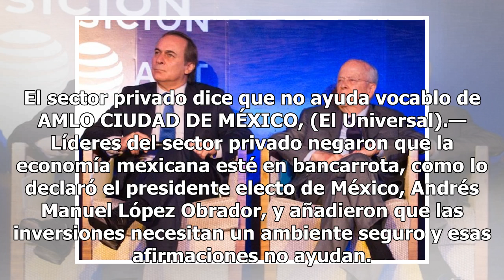Niegan bancarrota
El sector privado dice que no ayuda vocablo de AMLO CIUDAD DE MÉXICO, (El Universal).— Líderes del sector privado negaron que la economía mexicana esté en bancarrota, como lo declaró el presidente electo de México, Andrés Manuel López Obrador, y añadieron que las inversiones necesitan un ambiente se...